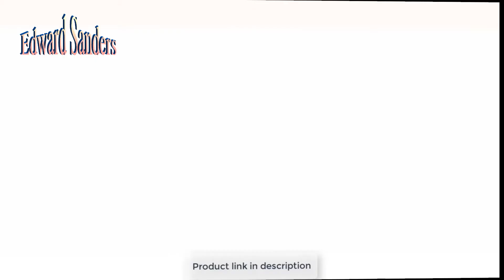Tineco A10 Cordless Stick Vacuum Cleaner Review 2020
【Powerful Suction & Long-lasting Battery】Tineco A10 350W Brushless Motor provides ultra-quiet powerful suction, lift embedded dirt with ease. 2000mAh Detachable Lithium battery delivers up to 25 mins of uninterrupted cleaning experience. 【Tineco is the Only Authorized Seller on Amazon.】

【Cordless & Lightweight】 Tineco A10 Lightweight main body (only 2.87lbs), easy convert to a handheld, satisfy your multi-purpose cleaning requirements with floor-to-ceiling accessories.

【High Torque Power Brush】Tineco High torque multi-task brush provides 2.5×power and 80% higher deep clean performance than ordinary cordless vacuum. Tested according to ASTM-F608 on different carpets*.
【4 Stages Fully-sealed Filtration System】Lock in small particles without leakage, expels non-allergenic fresh air.
【What’s More】 Continuous power mode switch lock, easy-to-empty dustbin, full-size multi-task LED power brush, storehouse, mini power brush (cleaning of upholstered furniture, mattresses), 2-in-1 dusting brush (vacuum hard surface furniture, curtain, etc), crevice tool, charging adaptor and Worry-Free 2-Year Warranty.